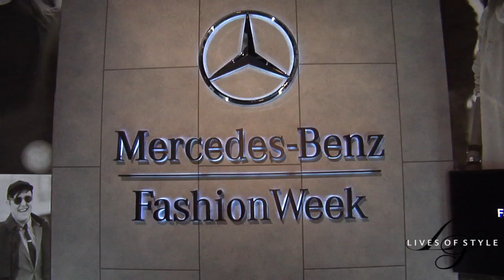FALL FASHION FLASH WITH KEN DOWNING NEIMAN MARCUS FASHION DIRECTOR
GET AN EXCLUSIVE PREVIEW OF FALL 2014 WITH RENOWNED NEIMAN MARCUS SENIOR VICE PRESIDENT & FASHION DIRECTOR KEN DOWNING--IN A NY FASHION WEEK INTERVIEW WITH LIVES OF STYLE HOST ELISABETH LAURENCE